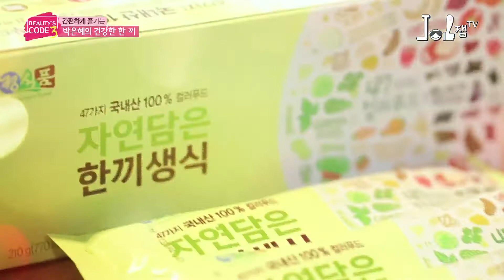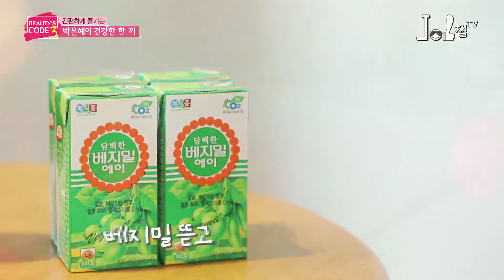박은혜 한끼생식 추천 영상(뷰티스코드 시즌3 中) ver1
배우 박은혜가 추천하는 자연담은 한끼생식 영상입니다.
네이버 TV [뷰티스 코드 시즌3] 방송 中